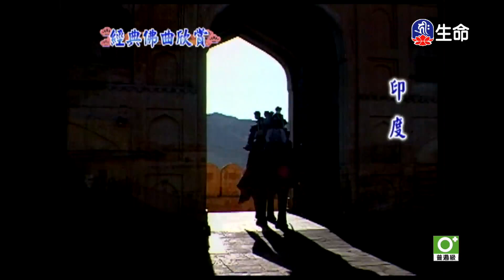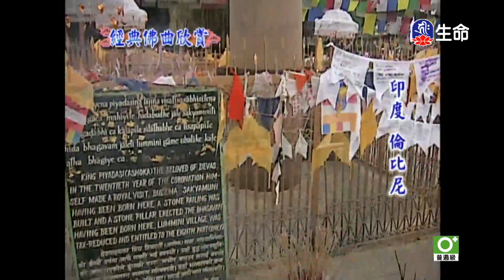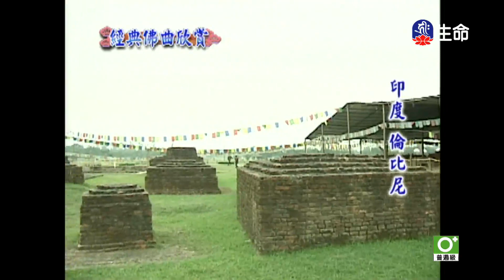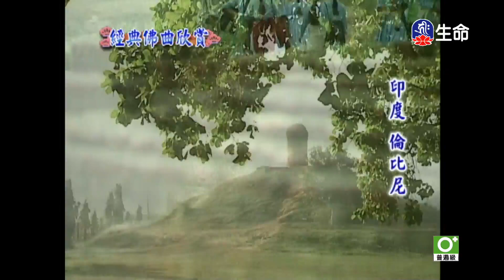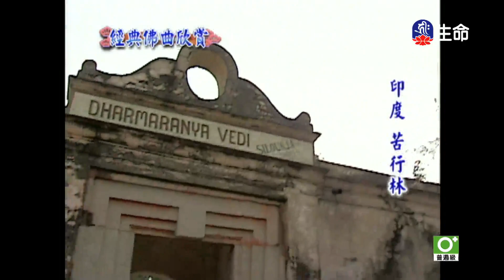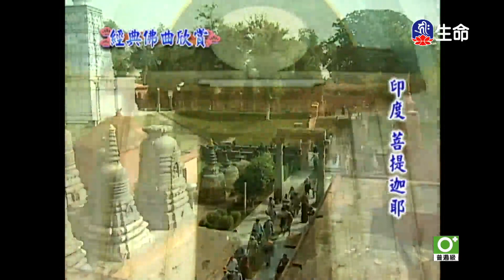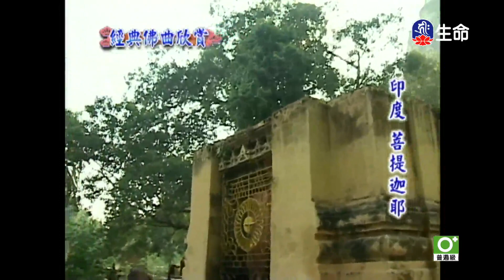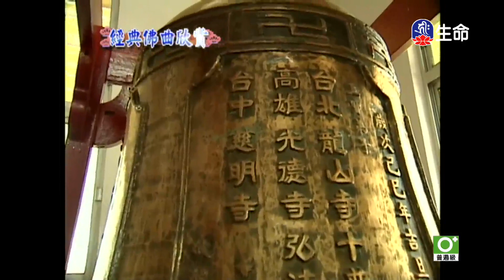經典佛曲-慈經(5)_經典佛曲_(lifetv_20240824_04：00)